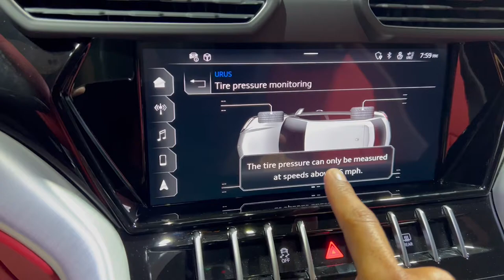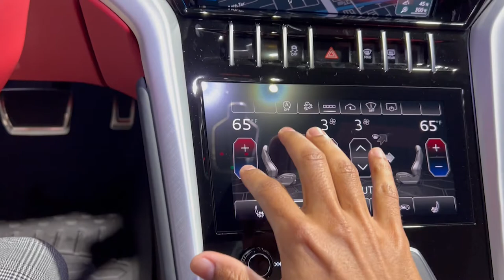Primer Lamborghini URUS en el Canal👌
La lamborghini urus es una belleza de SUV, totalmente lujosa y suena delicioso!

@davidinacar is the Name of my Channel, I'm just a guy who loves cars and coffee. My vlogs are in Spanish, but you can turn on subtitles on every video 😉